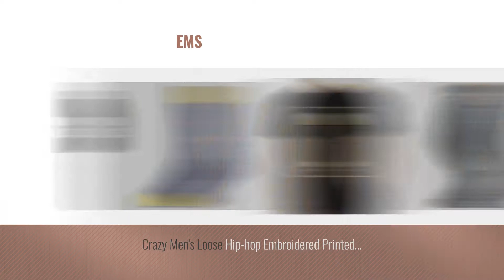Top 10 Crazy Men Clothings [ Winter 2018 ]: Crazy Cool Nylon Stretchable Seamless Mens Boxer Briefs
Black Friday / Cyber Monday Crazy Cool Nylon Stretchable Seamless Mens Boxer Briefs Underwear 6-Pack (Small/Medium, by Crazy Cool

Black Friday / Cyber Monday Men's Craft Beer T-Shirts - (Various styles) (Medium, Weizen Glass in Black) by Crazy Bros Tees

Black Friday / Cyber Monday John's Crazy Socks Men's Down Syndrome Awareness Crew Socks One Size Blue by John's Crazy Socks

Black Friday / Cyber Monday Crazy Cool Cotton Boxer Briefs Underwear For Men 3-Pack, Skull, Dots, Plain (XLarge, by Crazy Cool

Black Friday / Cyber Monday John's Crazy Socks Men's Down Syndrome Awareness Knee High Socks One Size Blue by John's Crazy Socks

Black Friday / Cyber Monday John's Crazy Socks Men's Autism Awareness Knee High Socks One Size Multi by John's Crazy Socks

Black Friday / Cyber Monday CRAZY Men's Winter Fleece Lined Military Cargo Pants Casual Outdoor Pants Black 34 by Crazy